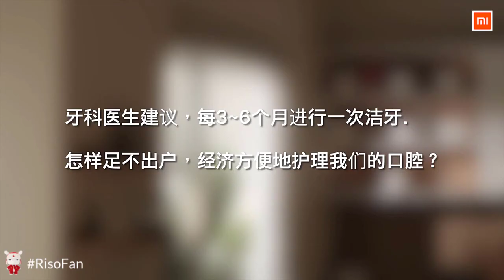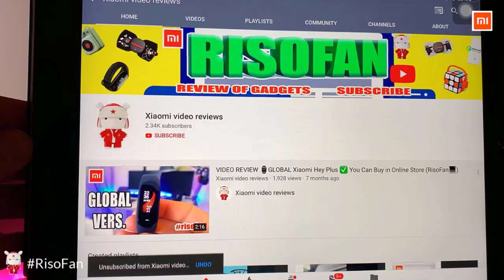Xiaomi SUNUO Visual Electric Ultrasonic Dental whitener Scaler Calculus Tartar Remover App.